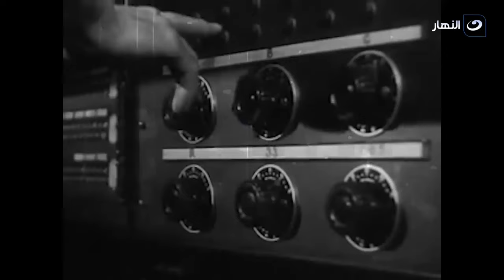ما وراء البرنامج | 17 يونيو 2021 - أنواع الناس في الجيم - لقاء خاص ومؤثر مع الفنانة راندا البحيري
ما وراء البرنامج | 17 يونيو 2021 - الحلقة الكاملة
يعرض لنا محمد نشأت في حلقة اليوم لقاء خاص ومؤثر مع الفنانة راندا البحيري

ما وراء البرنامج
برنامج ما وراء البرنامج يقدمه محمد نشأت، وهو برنامج ترفيهي ساخر يتناول الأحداث السياسية والاجتماعية والتعليق عليها بشكل ساخر، ويتخلله مجموعة من المشاهد الكوميدية يقوم بها مجموعة من الممثلين الشباب، وهو برنامج أسبوعي يعتمد على التعليق على الأحداث الجارية وما يحدث على السوشيال ميديا.
برنامج ماوراء البرنامج يذاع على شاشة النهار تردد 11786 رأسي .. البرنامج يذاع أسبوعيًا يوم الخميس الساعة 6 مساءً.